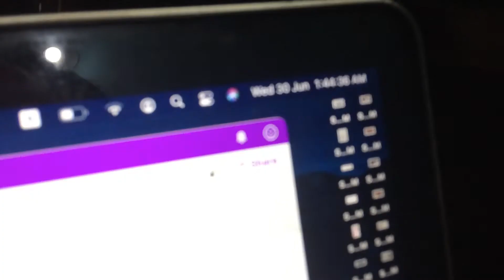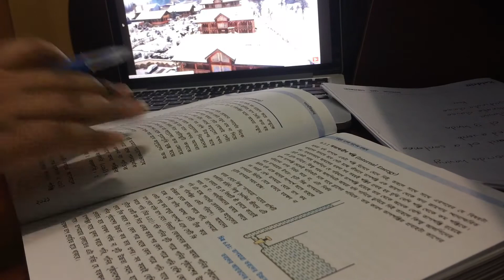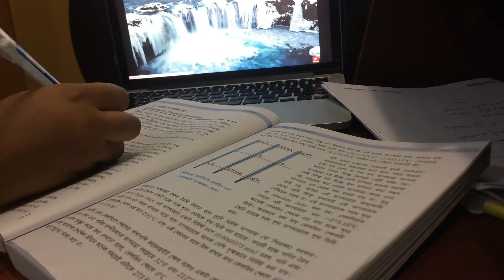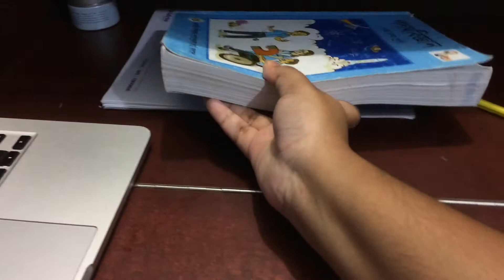Late night study with Tonni || Study vlog 02 🇧🇩🇧🇩 || Mehajabin Tonni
Late night study with Tonni || Study vlog 02 🇧🇩🇧🇩 || Mehajabin Tonni || Youtube video 2021.

Hi viewers!

Regards,
Marzia Mahjabin Tonni